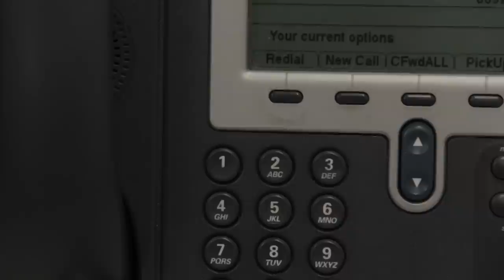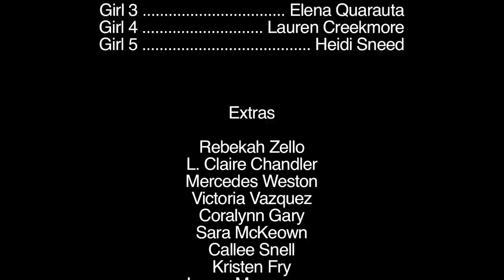The Help Desk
The Help Desk is a student made short film about three nerds who will stop at nothing to get respect and recognition.